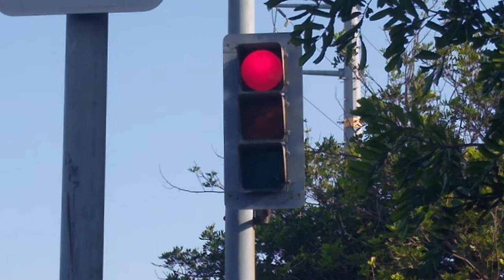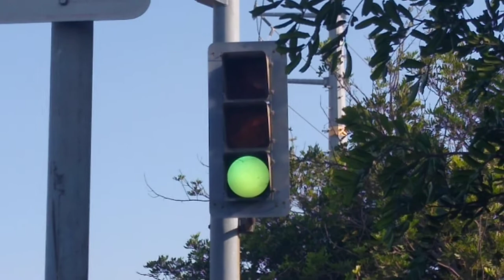Incandescent 3M Traffic Light (Morena Blvd & W Morena Blvd)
This is a remake of this 3M signal. It still has all incandescents. The green light used to be LED but was changed back to incandescent. Whenever a light is changed again, I'll be here to film it and show the difference.

UPDATE: As of July 2021, the incandescent bulb in the green light has burned out and been replaced with an LED green light.

UPDATE #2: As of May 2023, the incandescent bulb in the red light has died too and now has an LED red bulb.